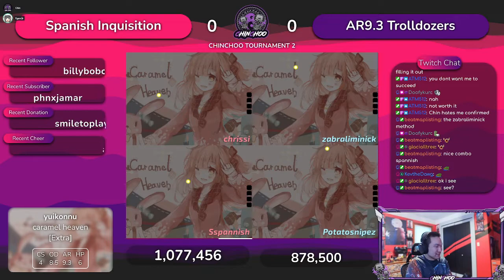Semis For CT2!!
These are the Semis from the recent osu! Tournament I just hosted!!
Time Stamps
00:00 Snoop Doggity Dogs VS Duo Leveling
18:00 Spanich Inquisition VS AR9.3 Trolldozers
47:14 :D VS Garrick
01:05:14 Burger With Meatballs VS The Happy Toilet'